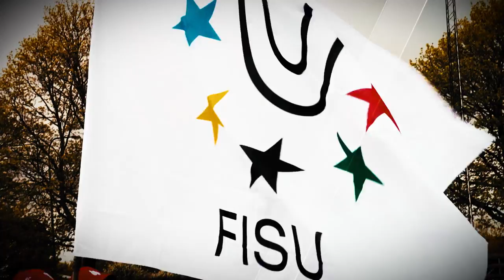2016 World University Championships - FISU 2016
The World University Championships (WUC) are part of the sporting events of the International University Sports Federation. Alternating with the Summer and Winter Universiades, they are organised every even-numbered year. The first FISU World University Championship was organised in the city of Lund (SWE) in 1963 and welcomed the best student handball players of the time. 2013 marked the 50th anniversary of the World University Championships, withe celebrations throughout the year.
Unlike the Universiade, the World University Championships are multiple mono-sport events, the organisation of which is delegated to a National University Sports Federation (NUSF), and then to a city and an Organising Committee. Organising a World University Championship gives a city, and often a university, a chance to host an international major sporting event without being a big and rich city. The attribution process of the FISU WUCs starts with a call for candidature. Candidate NUSFs are required to provide a bidding dossier examined by the FISU Executive Committee, which after deliberation attributes the WUC to the chosen NUSF and city.